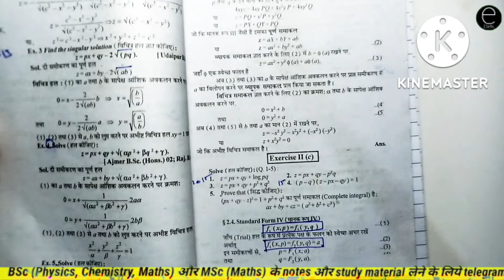|L-61 Non Linear Partial Differential Equations of First Order BSc Part 2 Maths|